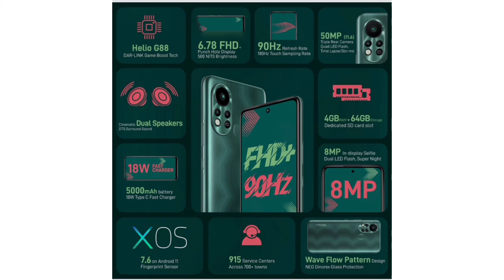Infinix hot 11android phone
About this video:
Infinix hot 11s Android phone this is looking very nice
Yah ek budget Android phone hai
Dekne or inhand feel me bhi kafi accha hai